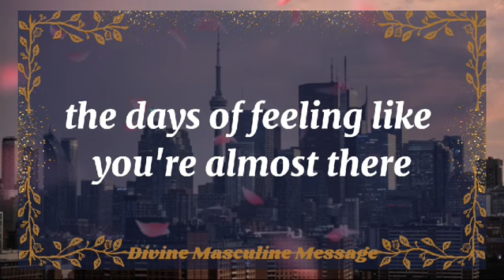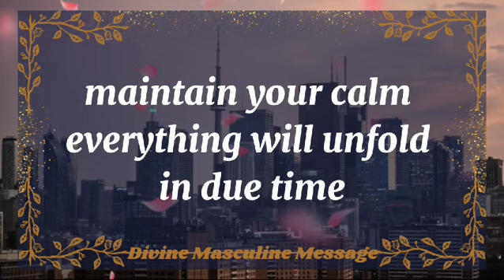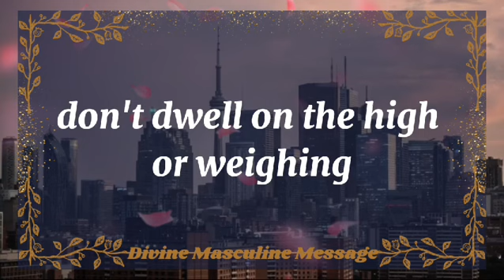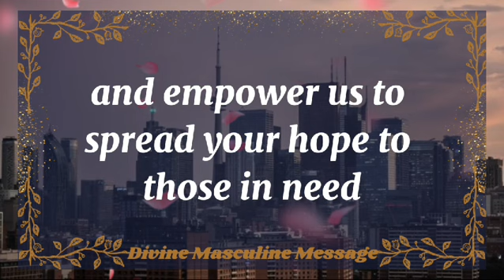OMG!!😲How did this connection get so Strong?😱 dm to df | 💌 Twinflame reading today